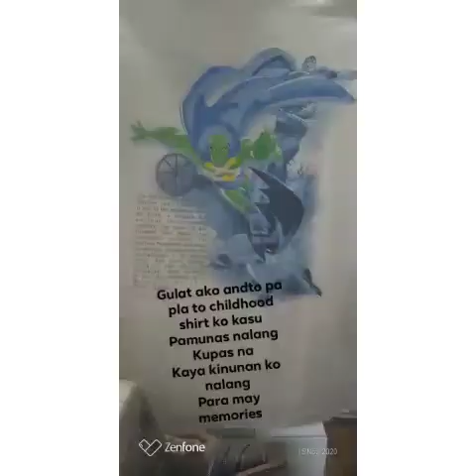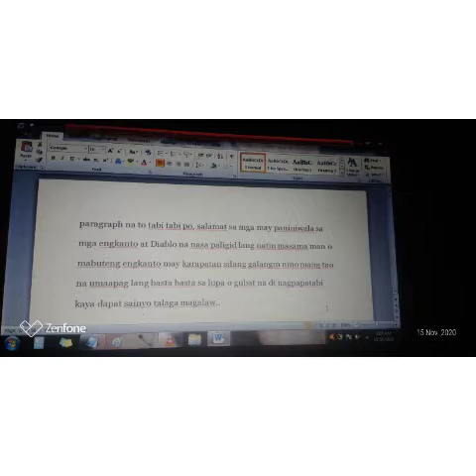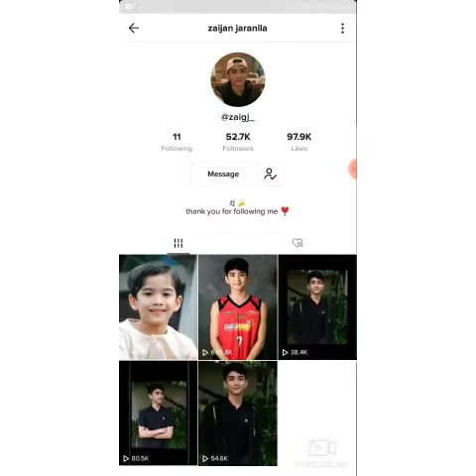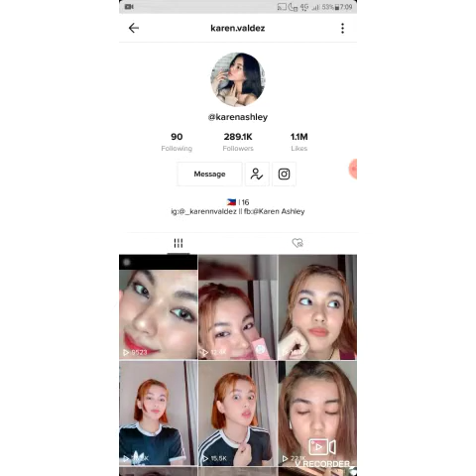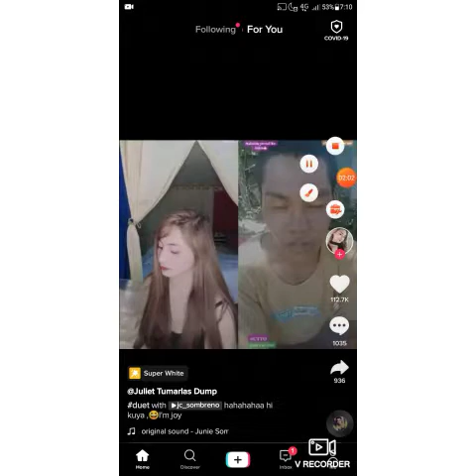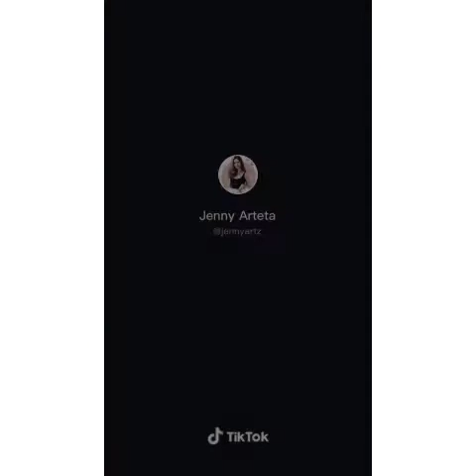Kagulo - Ang Dami Nyo [ JACKRUSSEL COLLECTIONS ] - AMARANTE RESIDENCE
Credits to this following clips

I dont have permission to used that